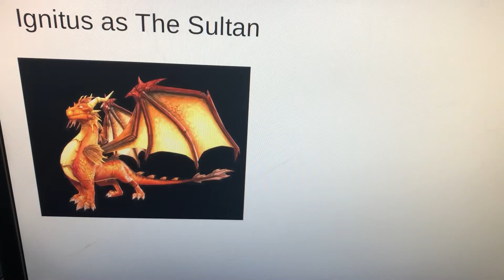Toothlessladdin Trilogy Cast Video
Here’s my Second Spoof of "Aladdin Trilogy".